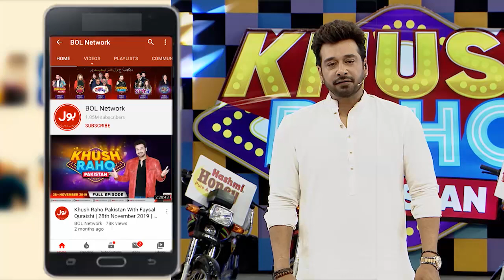Faysal Quraishi Entry In The Show With Lucky Ali Song | Khush Raho Pakistan Season 7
Faysal Quraishi Entry In The Show With Lucky Ali Song | Khush Raho Pakistan Season 7 | Faysal Quraishi Show